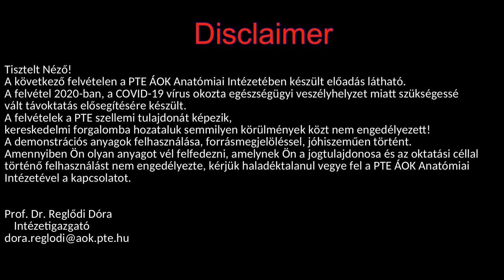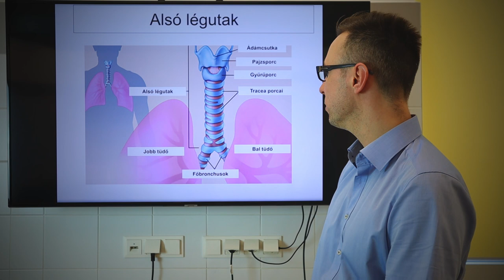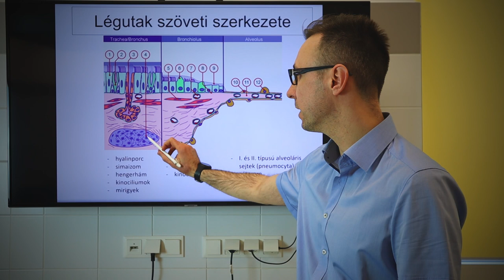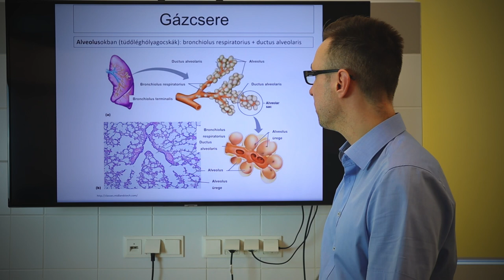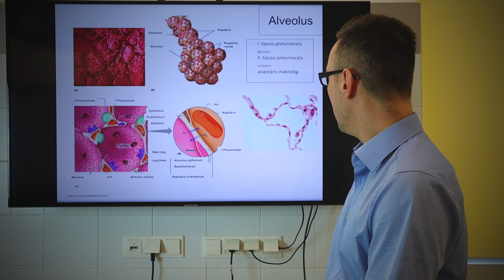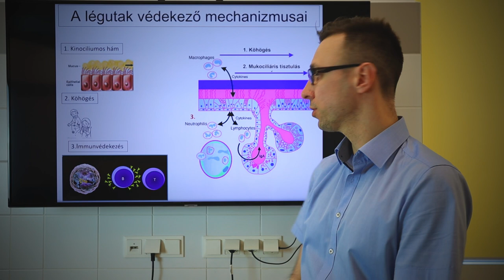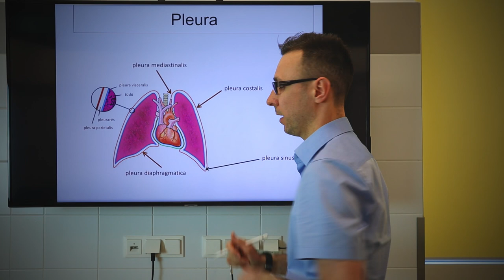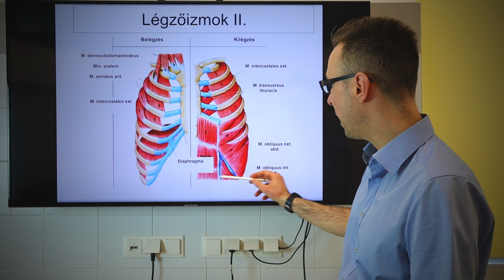7.hét: A tüdő. A légutak védekező mechanizmusai. Pleura, légzőmozgások.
Dr. Opper Balázs
7. heti gyógyszerész anatómiai előadás.
Az előadás anyaga az alábbi linkre kattintva érhető el:
(Coverphoto by Lisandra Barros Mendonça from FreeImages)